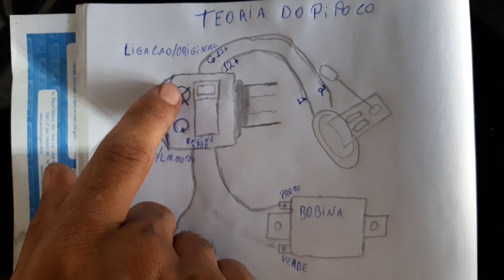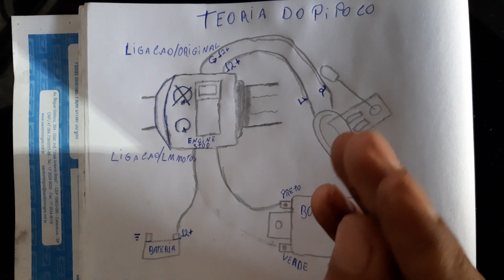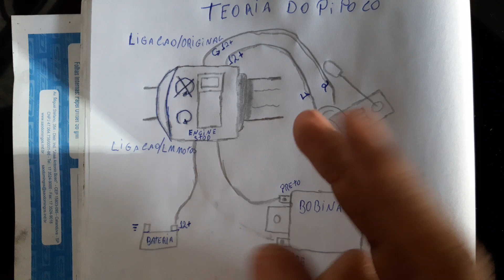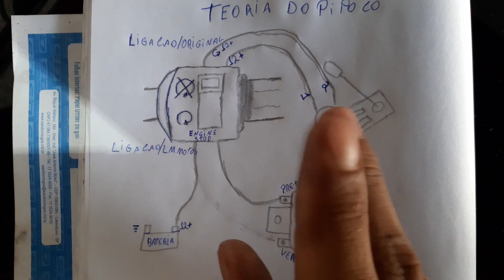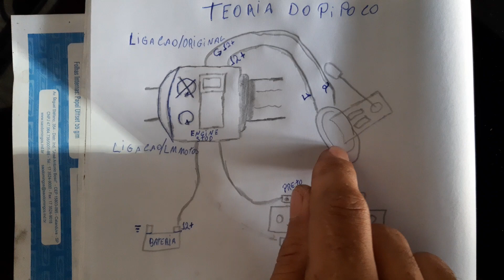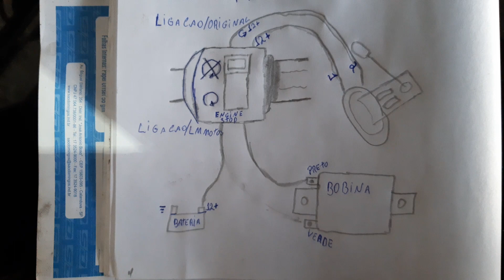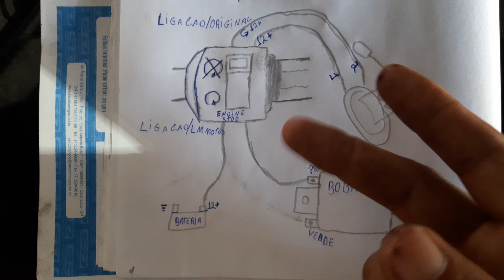Passo a passo Como colocar moto injeção para da pipoco